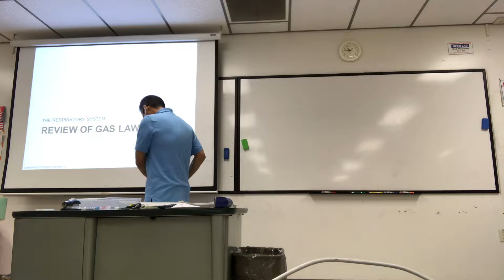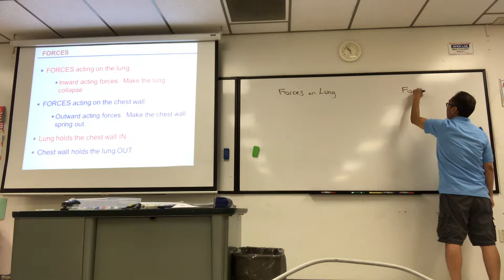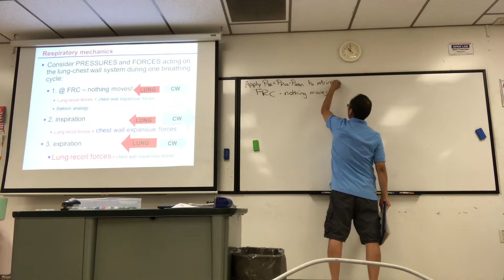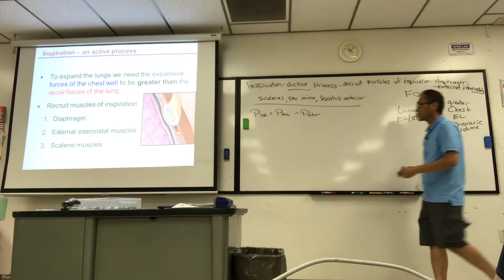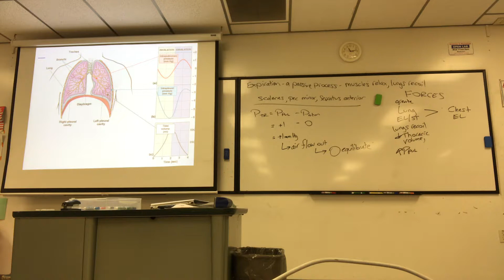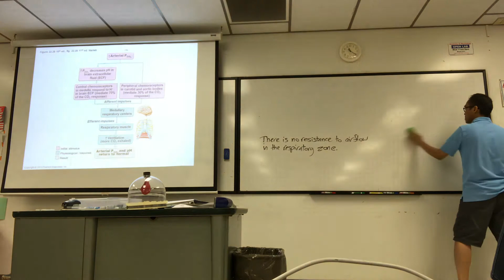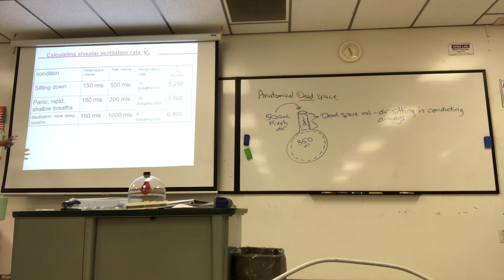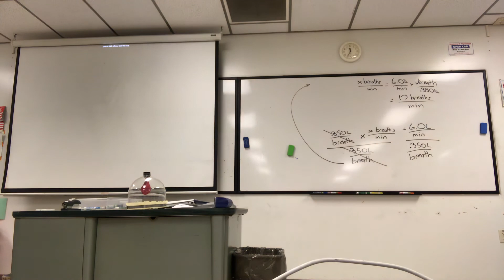SU19 BIOL431 Lecture 20 part 2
Mechanics of breathing